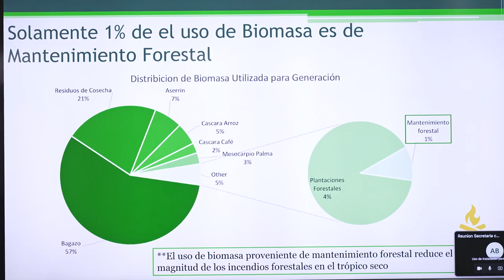Planta de CoGeneración Green Power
La Planta de Cogeneración Green Power, aprovecha el bagazo de caña del proceso productivo azucarero del Ingenio Montelimar. Además gracias a la inversión en tecnología, procesan otras materias orgánicas como el aserrín, cascaras de arroz y café, así como algunas maderas como el eucalipto.

Generan 10 meses al año, y son la planta de cogeneración que más energía aporta.

En Nicaragua la energía a base de biomasa, representa más del 20% de la matriz energética.